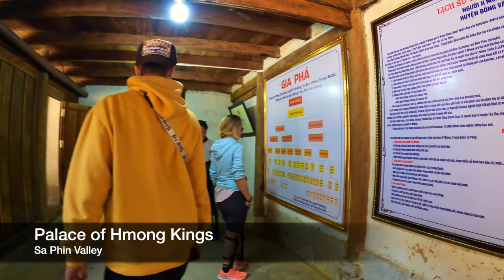HA GIANG LOOP 🇻🇳 EYE-OPENING Journey in REAL VIETNAM: PART 2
Our part 2 Ha Giang Loop video is here!! Today we immerse ourselves in traditional Vietnamese culture and take on the challenges that lay before us on this EPIC final day! We visit The Hmong Kings Palace, Tham Ma Pass, Heaven's Gate & a hemp workshop so sit back and enjoy this one!

The Ha Giang Loop is Vietnam's most iconic and scenic route that twists and turns around the incredible mountains. We're here to show you exactly what to expect on the loop and best places to visit along your way.